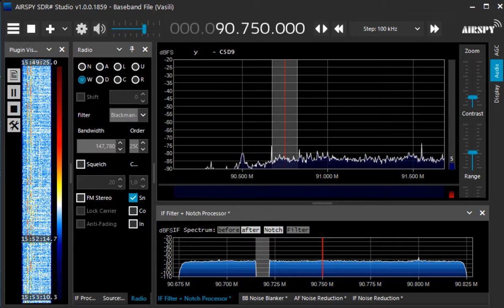90 75 MHz Thailand June 14,2022 0651 UTC